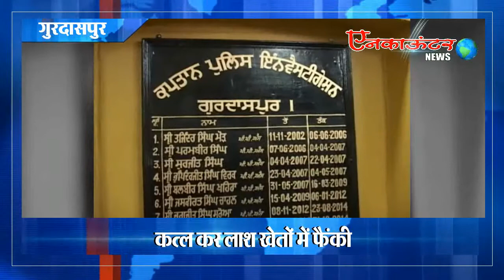कत्ल कर लाश खेतों में फैंकी, देखें वीडियो...